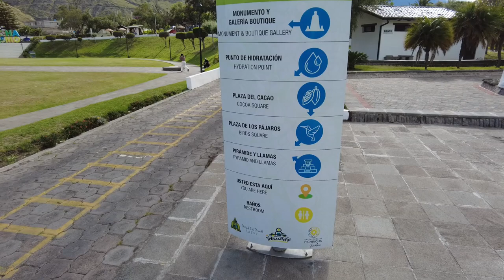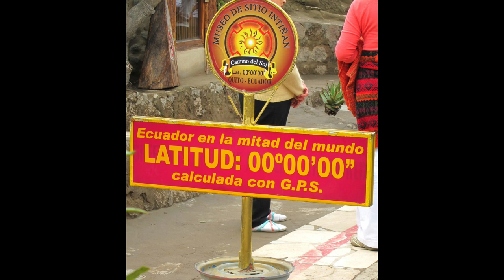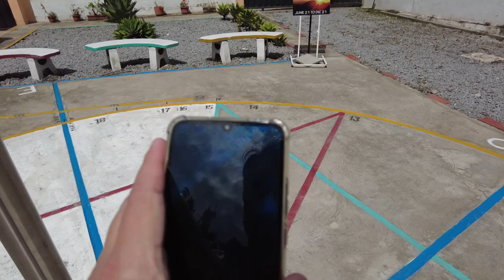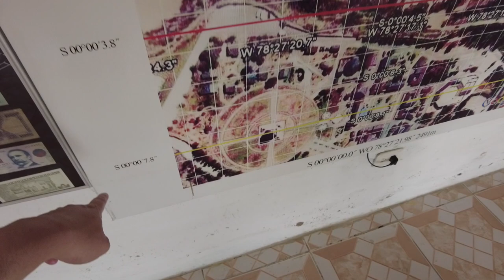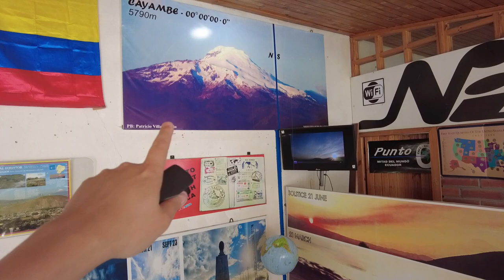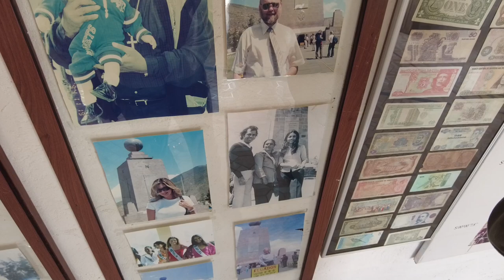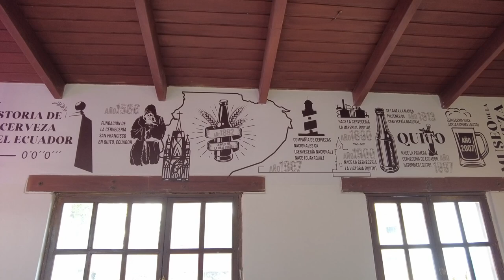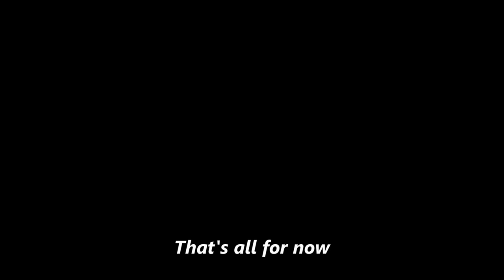I Went to the Middle of the Earth and Stood in Both Hemispheres at the Same Time!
Mitad del Mundo is a town just north of Quito, Ecuador, that lies directly on the equator.  How often do you get a chance to stand in both the Northern and Southern Hemispheres at the same time?  I'm not about to miss my chance!  Come along and join me in the literal middle of the earth!